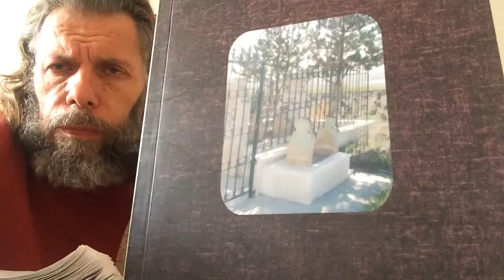SÜLEYMAN ŞAHİNTÜRK “” DÜNYA İŞLERİ YARIM KALIR DİYE RABBİNİ TERKETME.. ZİRA MEZARLAR “”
Söz: ( Rabb’im söyleyenden razı olsun )
Beste süleyman şahintürk
DÜNYA İŞLERİ
YARIM KALIR DİYE
RABBİNİ TERKETME.
ZİRA MEZARLAR,
İŞLERİ YARIM
KALANLARLA DOLU !